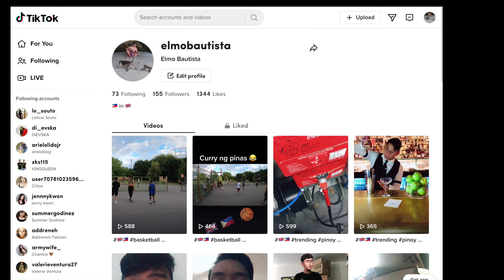First Time Ko Mag Suot Ng Suit 4K